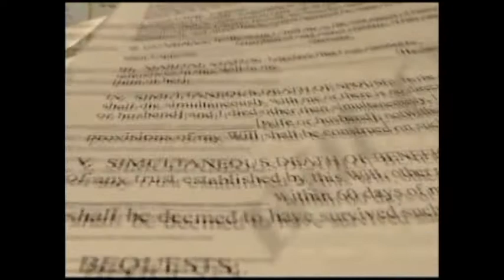PLANILLA ESPERANZA SINDICAL EN TEJUPILCO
Se Presento En Tejupilco La Profesora María Magda Méndez Navarro De La Planilla Esperanza Sindical Para Reunirse Con Los Maestros De La Región Sur